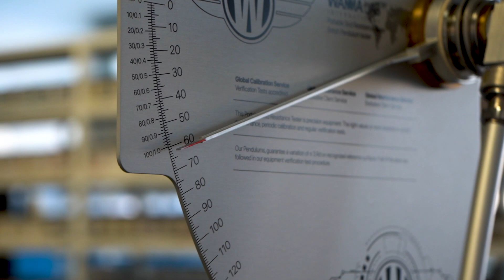VIVES. Pavimentos antideslizantes.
Los diferentes grados de antideslizamiento de nuestro gres porcelánico son fundamentales para adecuarse a las diferentes exigencias de los proyectos, en VIVES contamos con una amplia variedad de pavimentos cerámicos antideslizantes que pueden ayudarte a completar los proyectos más exigentes.
The different degrees of slip-resistance of our porcelain tiles are essential to adapt to the different requirements of the projects. At VIVES we have a wide variety of non-slip ceramic floor tiles that can help you to complete the most demanding projects.